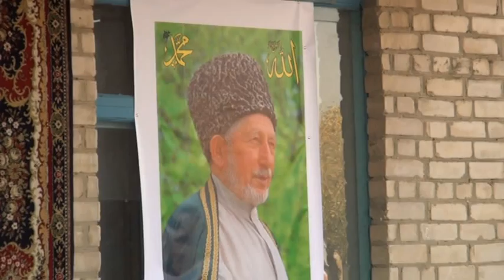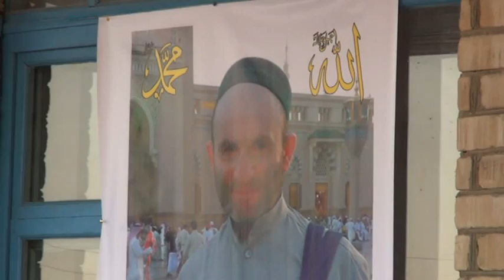Пророк, мир ему, предрек его появление за 8 веков...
Мухаммад-Фатих, завоеватель Константинополя.